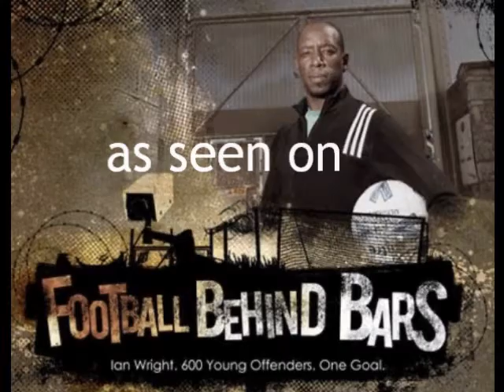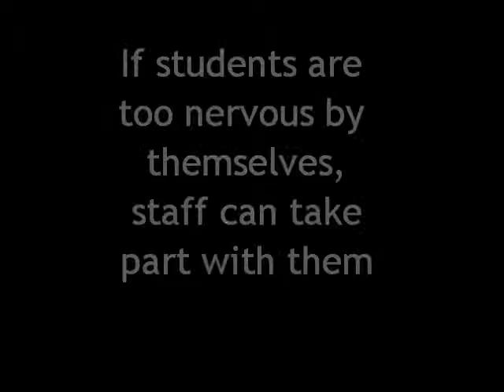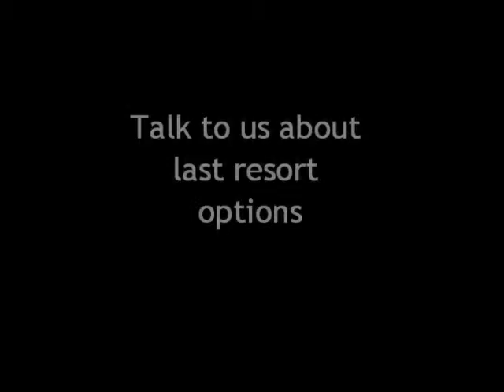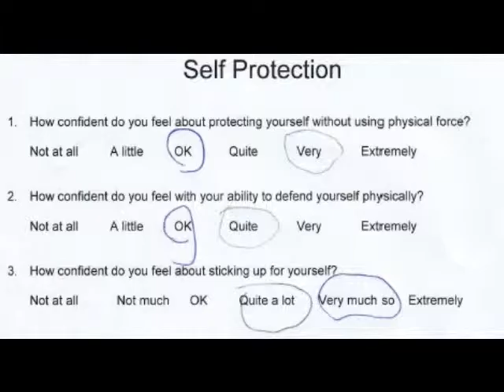Assertiveness for students with special educational needs and disabilities.wmv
This video shows a brief excerpt from some of our work with various SEN groups. Since 2008 MAX has been working closely with a number of social services and colleges to develop material that is accessible to those potentially more vulnerable to bullying and abuse. After classroom training on awareness and boundary skills, the video shows the final part of a 2 hour programme which is resilience training against an Intimidator, tailored to scenarios that the students might encounter. We challenge students in a very safe environment where they can make mistakes so as to learn effective techniques in a supportive environment - developing their own ability to handle threatening environments independently. Carers and staff are encouraged to join in and model effective assertive behaviour. See our other videos for examples of our work with young children, teenagers and adults Lone Worker Programmes and Handling Difficult Customers.  We also work in various non-English languages including French, German, Spanish and Italian.